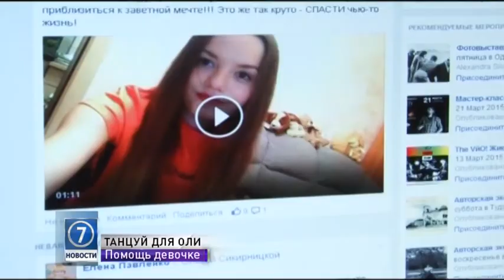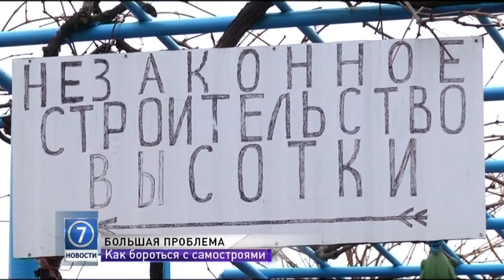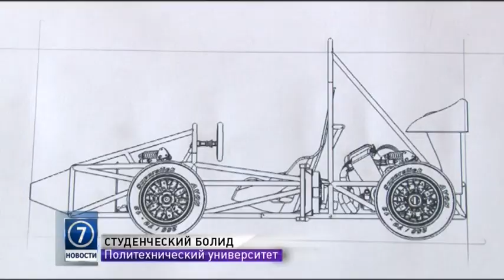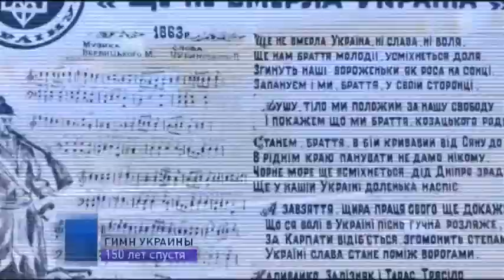4 марта: выпуск новостей от 20:00